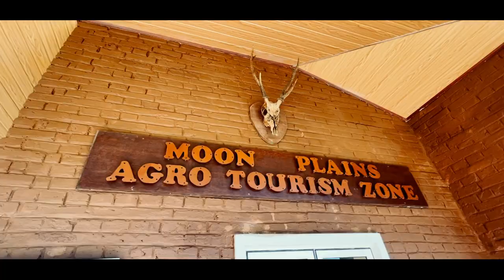Love travelling to Nuwara Eliya? Well if so, This is the Place to be (The Little England Cottages)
I took a road trip to Nuwara Eliya, believe it for not it’s my first time
I checked into the beautiful Little England cottages and here is my experience